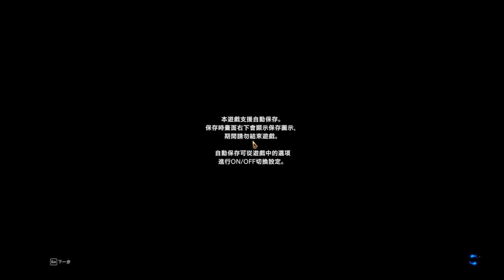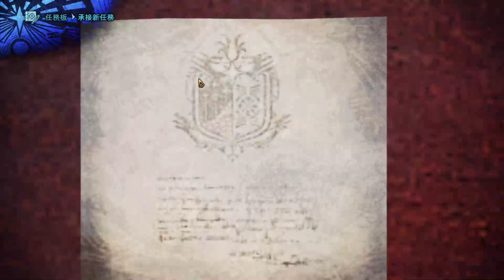【繁星】週三阿咪狗 嗨劈手同樂 2019 1 22【6】